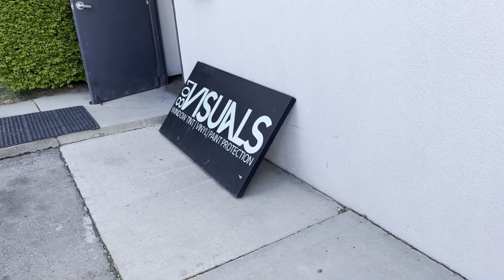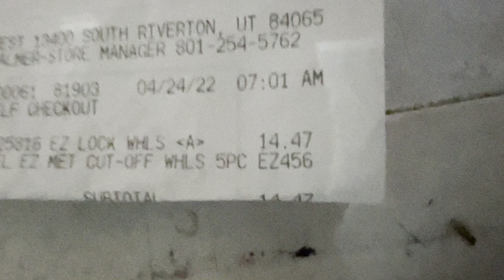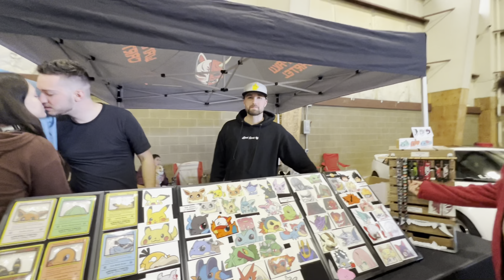SCRAPEFEST 2022 ( CHROME TINT FOR 2007 STI HAWKEYE )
What’s up guys been trying to get more Content out been backed up but we went down to scrapefest killer show was really good builds out on the floor and outside and in the parking lot also got CHROME tint for Kjells Sti done!!

Go check out @801visuals on Instagram if your local looking to get tint done!!

Here are the Instagrams to the cars we got in the cinematics

White bugeye - @always_i8
Black bugeye - @zettner_
Silver 08 meaneye - @zachfurguson_0137
Black brz - @carsonblackjack
Purple q - @dannywitdaq
Purple blobeye - @csizzle95
Wide body frs - @packs.archive
R34 - @rivalgtr
Subie wagon - @2lowxt
Audi s4 - @kyles4
Hatch Sti - @puckinsti
VIP bmw - @saltcityslammed
Srt4 - @lol.just.a.neon
Blue blobeye - @stella_05sti
Black gtr - @gtrjayz
Mk7 - @grimmreap_mk7
E90 - @e90meep
Yellow st - @stpapi
Latino pink Hawkeye - @801isaiah
Slammed Audi and fozzy -@mrclean_max

Anyone else I missed go check out @scrapefest on Instagram for photos or @hendrx.media for pictures of the cars he took !!